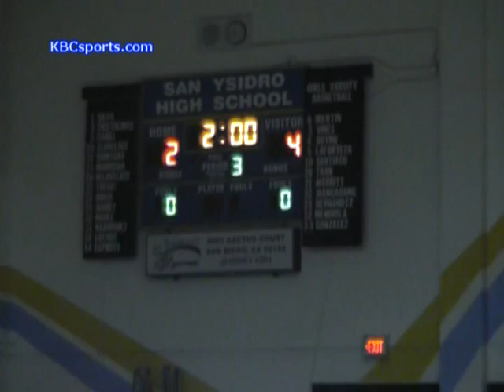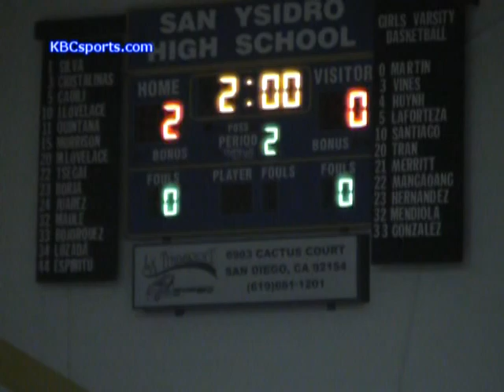2007 CIF-San Diego Masters